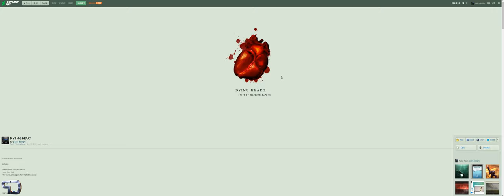D Y I N G HEART (flash animation from deviantART)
Hinweis: Für eine bessere Qualität ändern Sie bitte die Auflösung auf 4k

Herzanimationsexperiment...

Eigenschaften:

# schlägt beim Mouseover schneller
# um das Herz sterben zu lassen einfach drauf klicken
# zum Wiederbeleben klicken Sie erneut nach dem Flatline-Sound

Note: for a better quality please change the resolution to 4k

Heart animation experiment...

Features:

# beats faster when mouseover
# dies after klick
# for revive, click again after the flatline sound